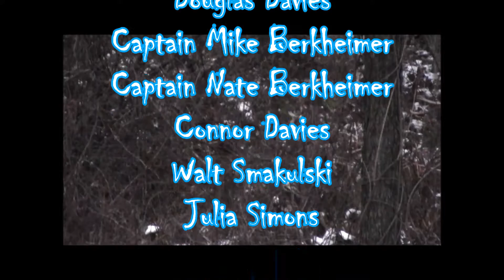Offshore of Ocean City, MD: 3 Days of Tuna & Mahi Fishing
Offshore fishing in Mid-July out of Ocean City Maryland for Yellowfin, Bluefin, and Mahi on Dan's Legacy and Faze Four.